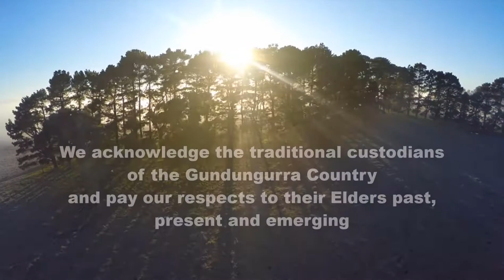The Wingecarribee Reconciliation Group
This video reminds us of our responsibilities to care for country and how blessed we are in the Southern Highlands of NSW Australia.